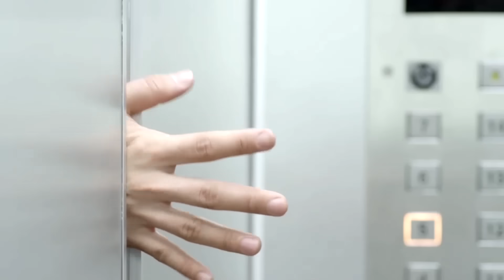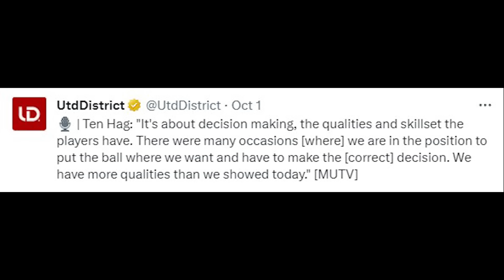[5 นาทีปีศาจแดง 02-10-23] - ข่าวแมนยู - 5เรื่อง! แก้ก่อนจะสาย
[AD]  You Drink, Don’t Drive ร่วมสร้างความปลอดภัยบนท้องถนน ด้วยความห่วงใยภายใต้โครงการ Suzuki Cause We Care เหนือกว่าความใส่ใจ คือเข้าใจทุกความต้องการ
สัมผัส NEW SUZUKI ERTIGA SMART HYBRID (นิว-ซูซูกิ-เออร์ติก้า-สมาร์ท-ไฮบริด)
The Power of Smart ได้ที่โชว์รูมรถยนต์ซูซูกิทั่วประเทศ

[AD] Marshmallow Beachfront หาดพลา ระยอง บ้านพักริมชายหาด เพียง 2 ชั่วโมงจากกรุงเทพ พร้อมระเบียงนั่งชิลที่เหมือนได้อยู่กลางทะเลจริงๆ

สิ่งอำนวยความสะดวกครบครัน คาราโอเกะ โต๊ะพูล ห้องครัว ยิ่งกว่านั้น สามารถดูบอลรับลมทะเลได้ตลอดคืน

อีกทั้งบริการสั่งอาหารทะเล จากร้าน local ใกล้เคียง รับประกันความสด อร่อย ได้สนับสนุนชาวบ้านด้วยครับ